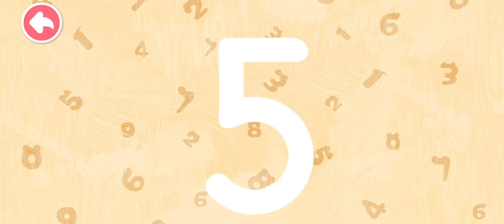Baby Panda Care 2 & Numbers Magic - BabyBus Game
Do you want to know how to take care of a baby? Try Baby Panda Care to learn! Take care of babies at different stages (swaddling - crawling - learning to walk) and help them grow up healthy.

FEEDING BABIES
What kinds of baby foods are there? Milk powder, rice cereal, biscuits, and pureed vegetables! These foods are nutritious for babies. Feed babies food that is appropriate for their development stage!

PLAYING WITH BABIES
It's time for activities. What do babies like to play? Dress-up and block stacking? How about hide-and-seek and sandcastle building? Experience 16 interesting activities in the various corners. Come and explore!

PUTTING BABIES TO SLEEP
The babies are sleepy. Let's take them to the bathroom for their bath! Let's soap up, rinse off, and get ready for bed! Play a lullaby and gently swing their cradles to put them to sleep!

Zzz. The babies are asleep. You've done a great job taking care of them today!

FEATURES:
- Take care of baby boys & girls
- See them grow up in three stages: swaddling, crawling, and learning to walk
- Dress up the babies in six sets of adorable clothes
- Learn baby care skills: feed the babies, bathe them, and put them to sleep
- Learn to care for others and develop a sense of responsibility